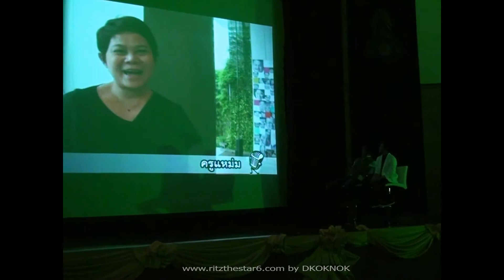RIT ดู VTR @HBD Rit 23rd Party8/16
ชวนทำบุญงานวันเกิดน้องริท ครบรอบ 23 ปี เพื่อช่วยสมทบทุนซื้อเตียงสำหรับผู้ป่วย วันเสาร์ที่29 มิถุนายน 2556 ณ ห้องประชุมวิทยาลัยแพทย์พระมงกุฏเกล้า(เหล่าเดอะสตาร์ไม่ได้ถ่ายนะคะพอดีกำลังเปลี่ยนแบตพอดี)